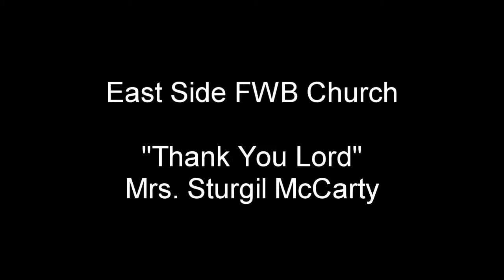He's My Best Friend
Mrs. Sturgil McCarty

East Side Freewill Baptist Church
Sunday Jul 12, 2015